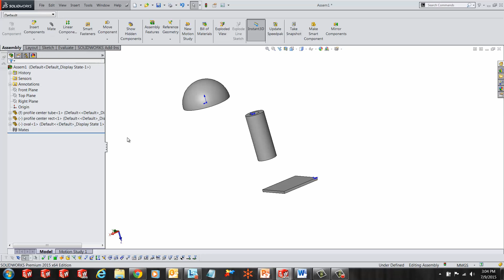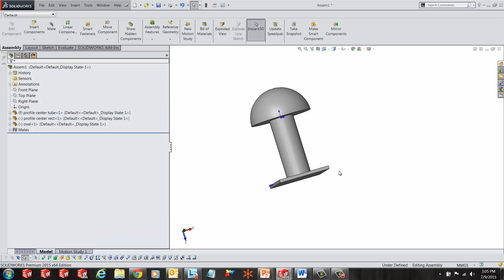SOLIDWORKS Quick Tip - Profile Center Mate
Learn how to use the profile center mate to center the profiles of symmetric faces in SOLIDWORKS. The profile center mate saves the user time as it take two or three mates to achieve the same result.
SOLIDWORKS Quick Tip presented by Ronit Mukherjee of GoEngineer.